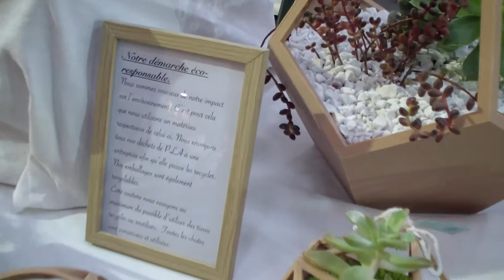Cycle 2vie. Au marché des créateurs .GISC. Art Carcassonnais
Entrez dans l'univers de la création et de l'amour du fait main
Marché des créateurs Samedi 13 février et 14 Février 2021.
de la St Valentin a l 'occasion du week-end des coeurs

de 09H00 à 18H00 dans les halles Prosper Montagné à Carcassonne .

Vous y rencontrerez les créateurs et artisans venus vous présenter leur travail fait main ! . Vous pourrez y trouver des stands d'artisanat et créations, artistes, peintres, écrivains, de bijoux artisanaux, de lingerie, sac a main, poterie, sculpture bois, et d'atelier de démonstrations.

association GISC" groupe intervenant spectacle concert" Art Carcassonnais .
Entré libre
masque obligatoire ...